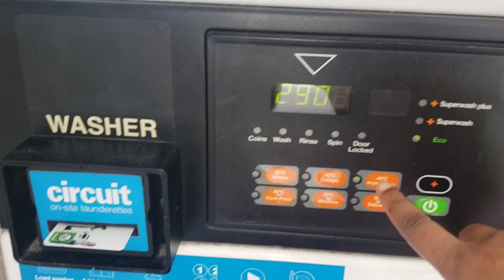CAN'T BELIEVE THIS HAPPENED| Life Update| A Day in my life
DAY IN MY LIFE. LIFE UPDATE . Can't believe this happened .

In this video, Shawee will explain why  was not vlogging for awhile.  Hope you enjoy this video